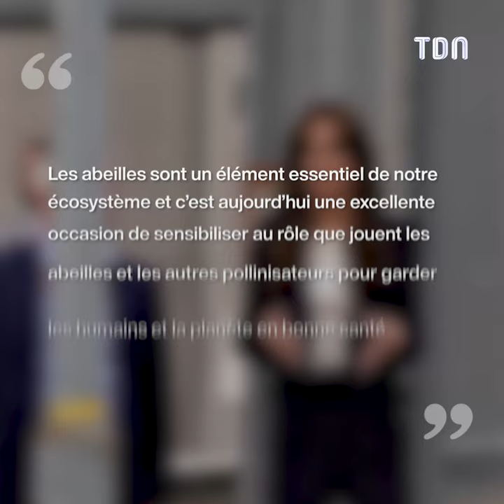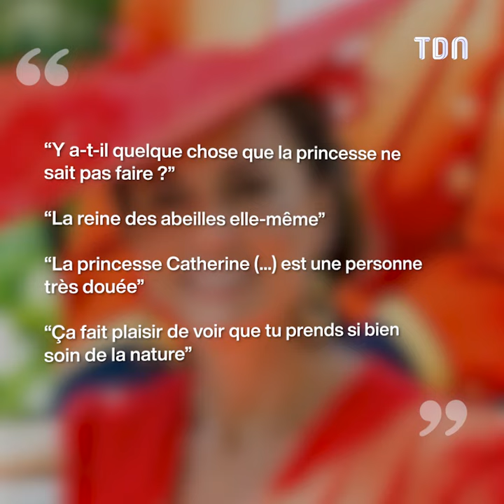Le loisir que Kate Middleton pratique dans une tenue très spéciale…